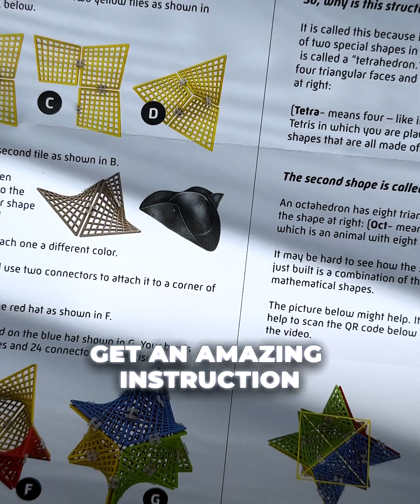HyperTiles - This Year's Favorite Construction Toy by Teachers, Parents, and Kids!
HyperTiles are a radically fun new construction toy based on a mathematical shape called a hyperbolic paraboloid. HyperTiles ®
are simple, super-versatile shapes that can be linked together in an infinite number of combinations – providing endless options, surprising
outcomes, and hours of 3-dimensional adventure!

INVENTOR SPOTLIGHT on Robert Becker
Using his 36 years of experience teaching high school science, Robert developed the only toy on the market that allows children to investigate
hyperbolic surfaces and promote exploratory play.

Fun Fact: Robert was voted Missouri Teacher of the Year in 2011.